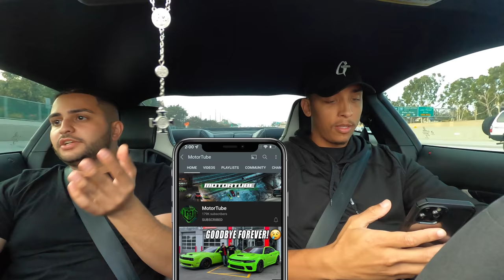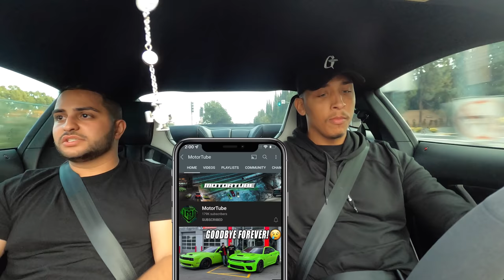MY FIRST TIME DRIVING A 2022 MUSTANG GT500